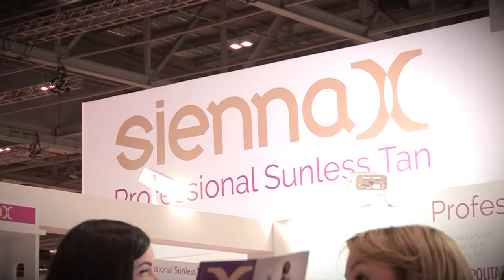Sienna X at Professional Beauty ExCel London 2014, Beauty and Spa Show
Professional Beauty ExCel London 2014 - Hear what Sienna X' founder Nicola Matthews has to say about current trends and what salons and spas should do to stay ahead of the competition.